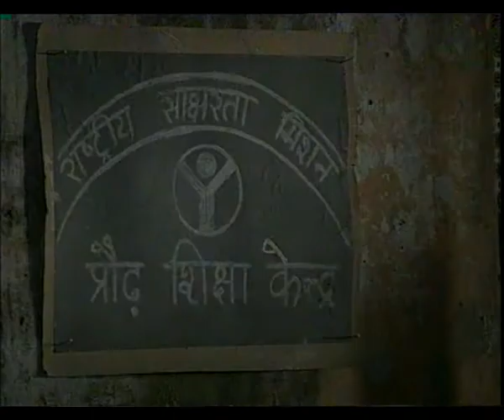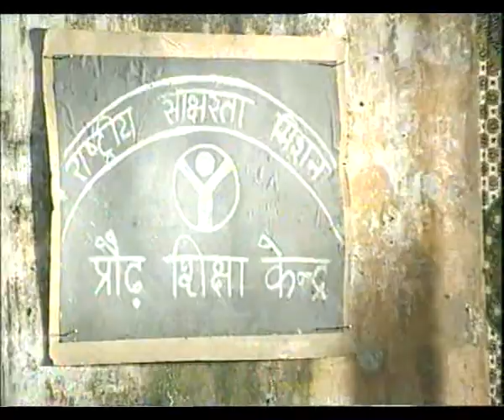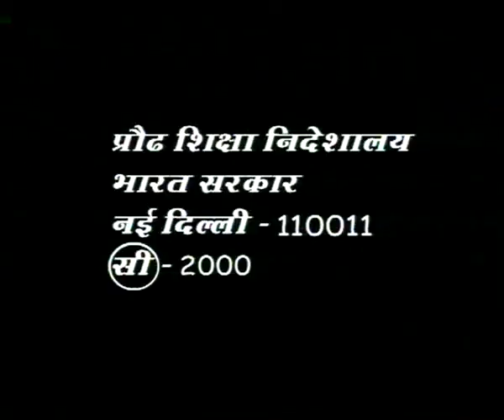AAGAAZ EP 7